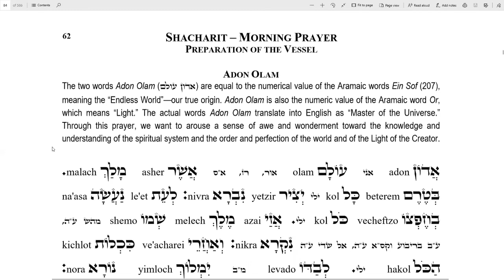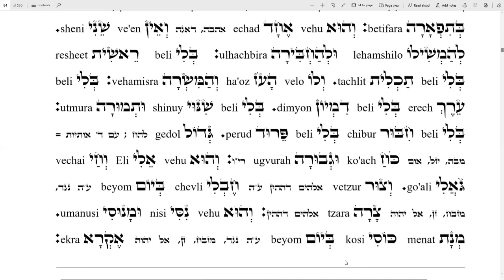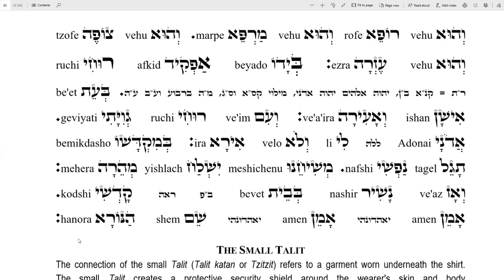Adon Olam-page 62-63/ אדון עולם